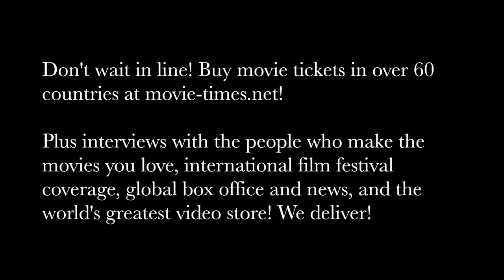Wes Studi: HOSTILES